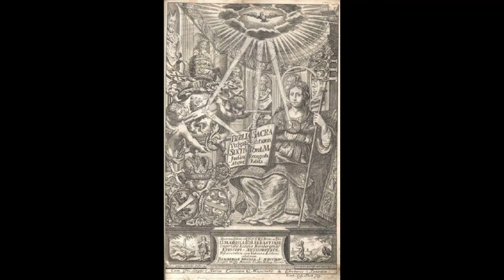Leibniz 1 - Monadology - slideshow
0:00 Intro
0:03 Bayle, Pierre - Historical and critical dictionary
0:06 Equestrian Portrait Of Prince Eugene De Savoie 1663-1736 C.1700-10 by Flemish School
0:09 unknown
0:12 Ducatus Holsatiae Nova Tabula. Germany - Blaeu, Willem J. (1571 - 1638).
0:15 Louis XIV of France and his family attributed to Nicolas de Largillière
0:18 The Yogic View of Consciousness
0:21 St. Januarius
0:24  Dadasopher, collage- photomontage, Raoul Hausmann 1920
0:27 A colored version of the Big wave from 100 views of the Fuji, 2nd volume, after Hokusai
0:30 The Martyrdom of St Januarius, by Artemisia Gentileschi (1636)
0:33 Andreas Cellarius's illustration of the Copernican system, from the Harmonia Macrocosmica
0:36 Allegory of the French Economy with the Portrait of Philip II, Duke of Orléans
0:39  "The Victorious Angel of Death" by Herman N. Matzen (1924)
0:43 Megaloceros giganteus Irish elk skeleton (Pleistocene)
0:46 Illustrations to the Book of Job, The Linnell Set, object 6 - "Satan Smiting Job with Boils" by William Blake  1821
0:49 "MONadOLOGy. A treatise on relationality", by Hirszfeld and Ziółek
0:51 From Husayn Va'iz Kashifi’s Anvar-i Suhayli. Mughal, 1610
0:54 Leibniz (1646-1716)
0:57 The Knight's Dream by  Antonio de Pereda -  1650
1:00 The Young Seamstress by William Adolphe Bouguereau
1:03 Saint Januarius Visited In Prison By Proculus And Sosiu by  Francesco Solimena
1:06 Ethiopian saint Walatta Petros
1:09 Annunciation Triptych (Merode Altarpiece, ca. 1427–32 Workshop of Robert Campin Netherlandish
1:12 close-up of the goddess Chloris from Boticelli's Primavera, "As she talks, her lips breathe spring roses: I was Chloris, who am now called Flora." Ovid
1:15 Athanasius Kircher's reconstruction of the sphere of Archimedes, imitating the motion of the planets with the aid of magnets
1:18 Pentecost, Jean Pentecost
1:21 Maya Codex of Mexico, depicting a death god with captive
1:24 The green lion devouring the Sun is an ancient motif of alchemy
1:27 Leibniz and the Two Sophies
1:30 Biblia Sacra Vulgatae Editionis
1:33 Altarpiece of the Annunciation, Correa de Vivar, Juan, 1559
1:36 Nicholas of Cusa (1401–1464)
1:39 Battle of Villaviciosa, Jean Alaux, 1836
1:42 Illustration of the 1749 edition of Protogaea by Leibniz
1:45 Diomedes battles Aeneas in a scene from Homer's Iliad
1:48 Angel Michael Binding Satan by W.Blake
1:51 The Leibniz monument, Leipzig university
1:54 1706 illustration of Kit Cavanagh
1:57 Lower's blood transfusion, 1667
2:00 Duke of Marlborough battle of blenheim
2:03 Expulsion, Michelangelo
2:06 Commandant Piet Uys, of the Transvaal Mounted Volunteers', c1880
2:09 Leibniz
2:12 Rene Beauclair jewelry design, Paris 1910
2:15 Martyrdom of Saint Januarius by Girolamo Pesce
2:18 Liebniz
2:21 Prince François-Eugène di Savoia-Carignano